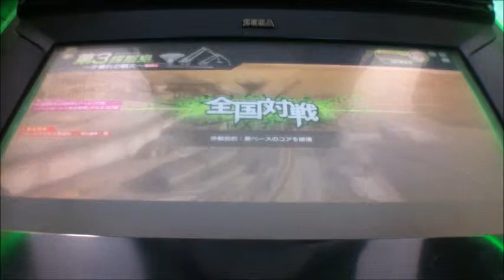ボーダーブレイクX vol.723